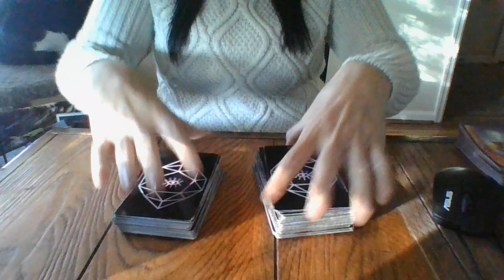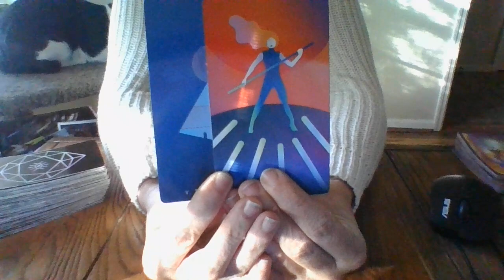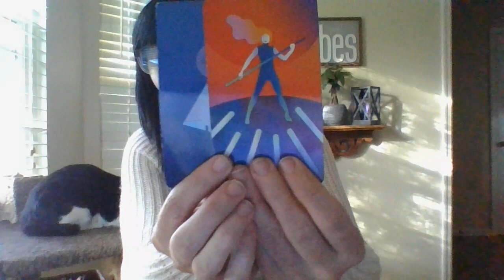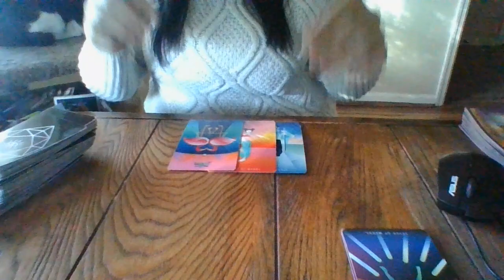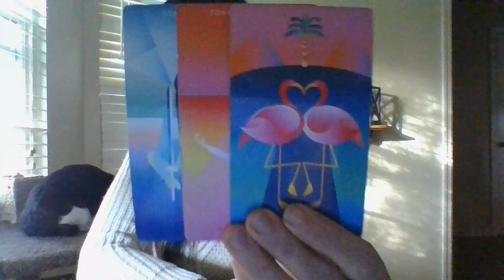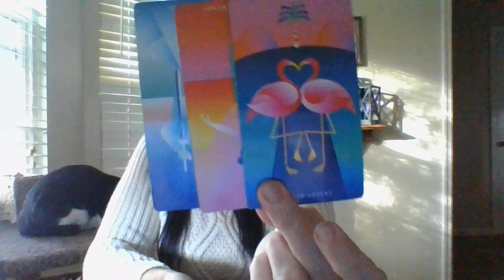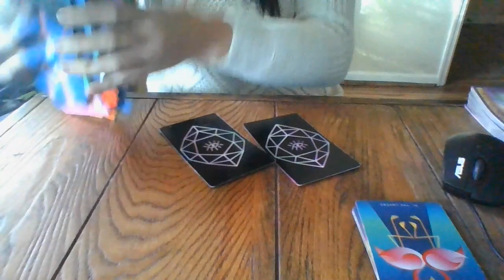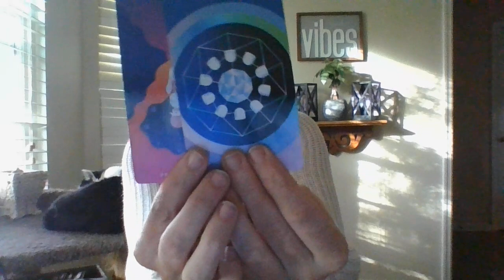NOV 21- BEWARE! WATER SIGN ATTEMPTING TO COME BACK AND START DRAMA!